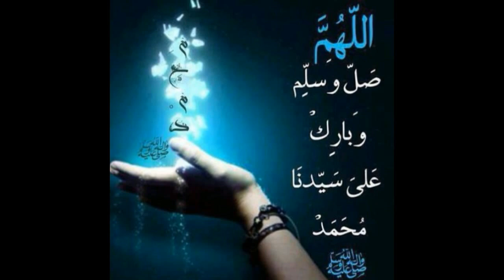Cuisine and dishes * اشهى الماكولات والاطباق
اشهى الاطباق الرئيسية
اشهى الماكولات والاطباق
أشهى الأطباق من كل البلدان
اشهى الماكولات الشعبية
شاهد أشهر الأطباق والمأكولات